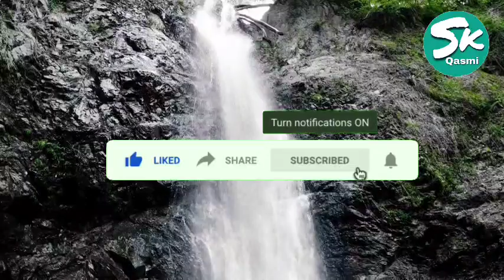Aurton ki aqal mardon se kam kyun? Multi Saeed Ahmad sahab Palanpuri Rahimahullah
aurten naqisul aqal kyun hoti hain#muftisaeedahmadpalanpuri